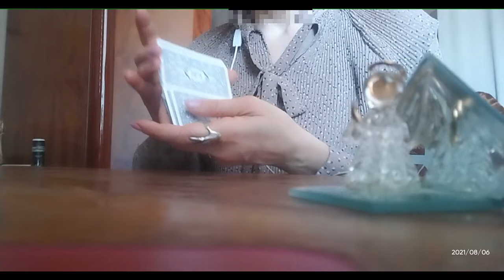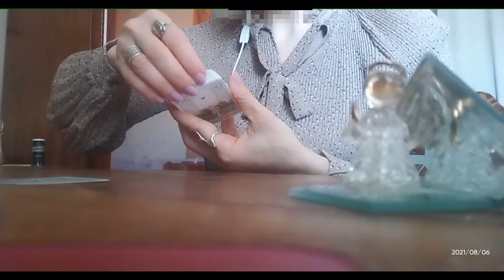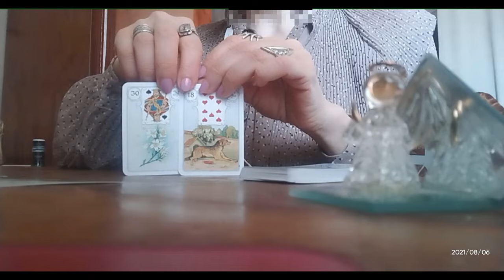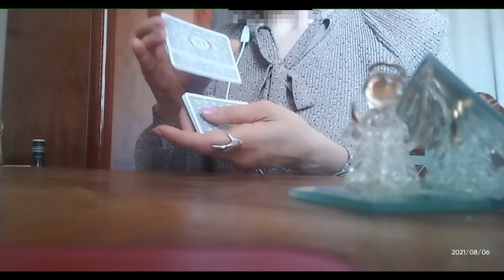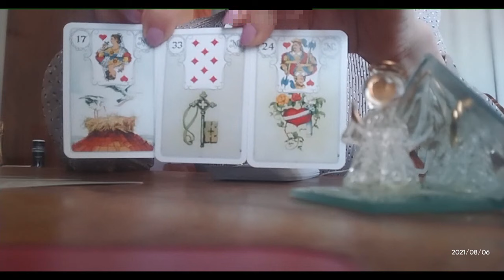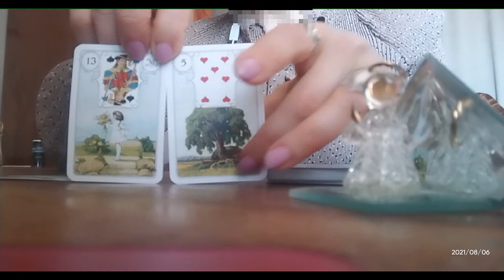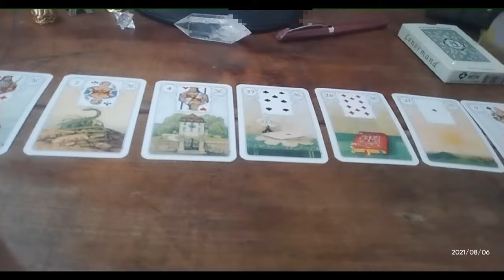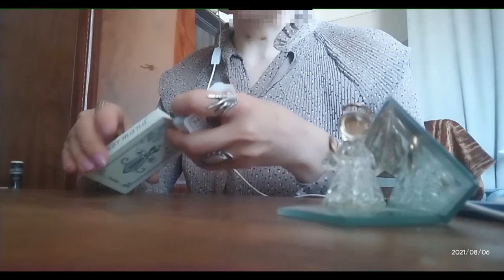ტაროს გაშლა ზოგადად - ორი თვის პროგნოზი ლენორმანისგან 🃏🃏🃏🤗💕💕💕